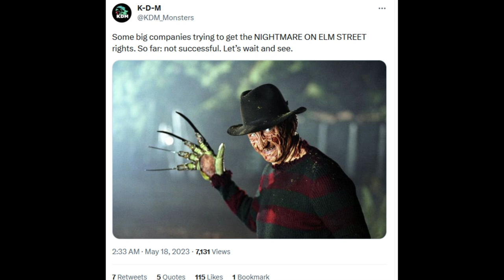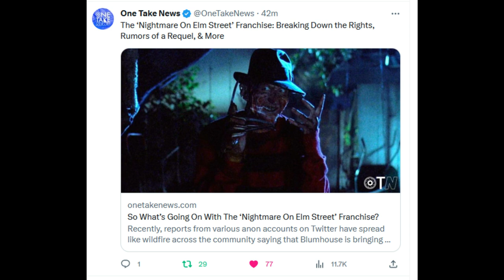Nightmare On Elm Street | Freddy Requel NOT Coming From Blumhouse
Robert Englund has stated he is done being Freddy Krueger due to his aging and health. Nightmare On Elm Street will return one day, and Englund has an idea of how to make it modern. Englund recently spoke with Comicbook about a potential Dream Warriors or Freddy's Revenge reboot. Does the original Freddy actor know more than we think? The V Scooper is now claiming Blumhouse won this supposed bid to make a legacy sequel to Nightmare on Elm Street. I'll share my thoughts and a few rumors I was told regarding this matter. BSL is reporting that Blumhouse hasn't yet acquired the rights to Freddy Krueger.

Art By: samhain1992 on ig